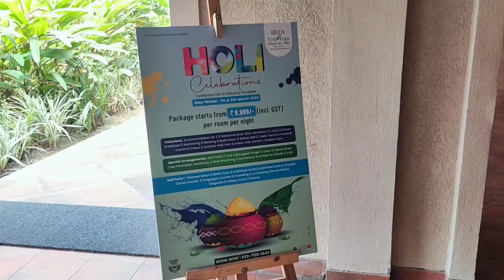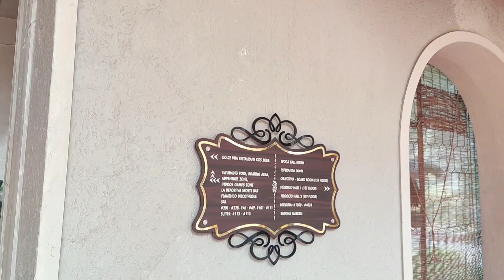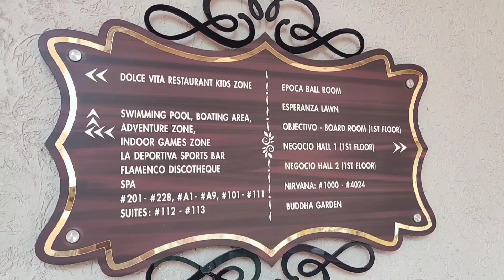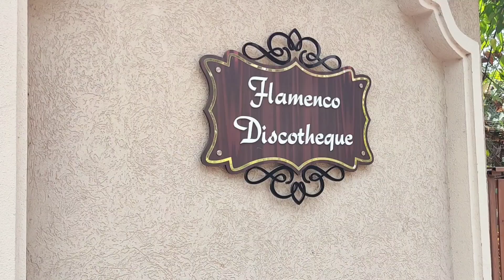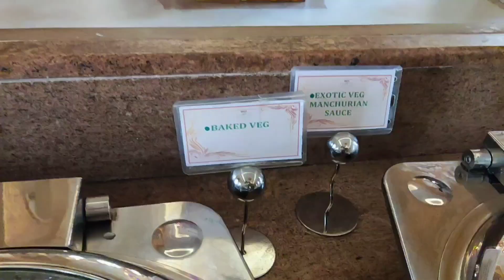Experience Luxury at IBIZA-The Fern Resort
A BEST RESORT NEAR KOLKATA | Ibiza - The Fern Resort & Spa

IBIZA THE FERN RESORT,SITUATED 30 KM AWAY FROM KOLKATA.IF YOU WANT TO TAKE A BREAK FROM THE DAILY HUSTLE OF YOUR LIFE AND YOU WANT TO ENJOY A DAY OR TWO NEAR KOLKATA YOU SHOULD WATCH THIS VIDEO,WHERE YOU WILL GET ALL THE INFORMATION REGARDING THIS RESORT!
They have so much to do and see on their vast property. It is the kind of place where you just want to be, and enjoy unparalleled hospitality. The resort is just as ideal for the solo traveler, as it is for families with kids, couples on their honeymoon, and groups of friends whether mixed-gender or single-gender.
We had a corporate trip.

VENUE : -
Ibiza - The Fern Resort & Spa
Merlin Greens, Kriparampur P.S: Bishnupur,
Diamond Harbour Road,
Kolkata – 743503,

CENTRAL RESERVATION SERVICE
09:30 am to 06:30 pm, Monday to Saturday.

Timestamps:
00:00 - Intro
00:52 - Entrance
01:17 - Reception
02:01 - Property Map
02:20 - The Lobby
03:12 - Backyard
03:44 - Outdoor Activities
04:31 - Swimming pool
05:16 - Spa
05:31 - Bar
06:09 - Indoor Activities
06:46 - Kids zone
07:03 - Lunch Buffet
08:25 - Another Round
08:49 - Ending
09:00 - Outro

longdriveweekend destinations near kolkata
weekend trip near kolkata